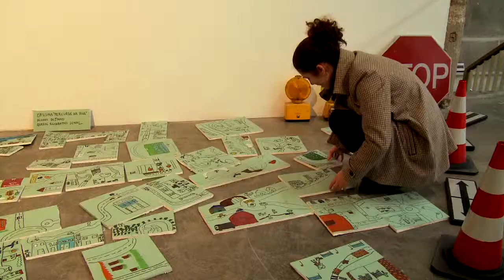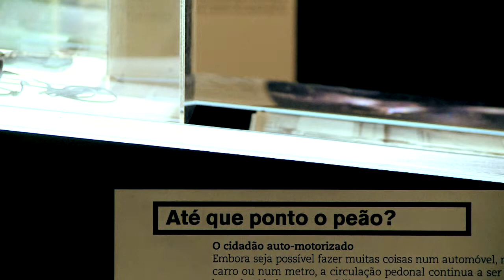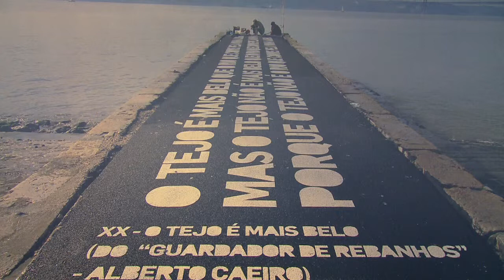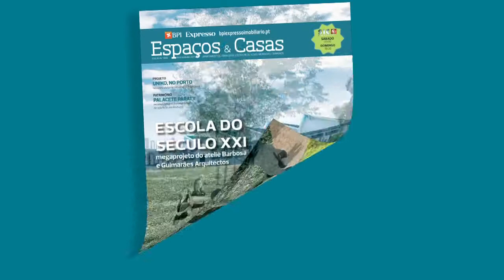Espaços&Casas nº 98 Mude